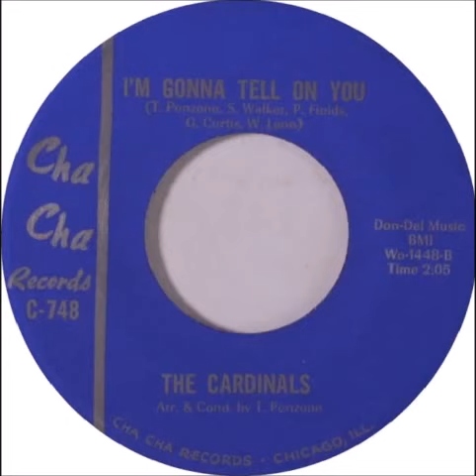The Cardinals - I´m Gonna Tell On You